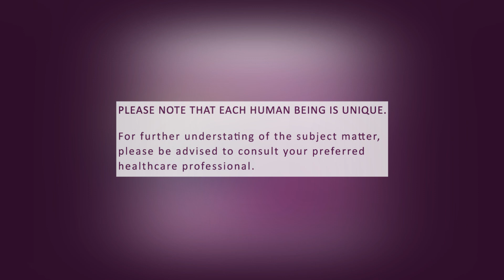MINDful-Codependency-Letsha Kgotla Talks Reliance of Patients On Therapy Sessions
In conversation with Psychotherapist, Letsha Kgotla. Focus being on codependency. What codependency is and does it exists in the relationship between patient & therapist.